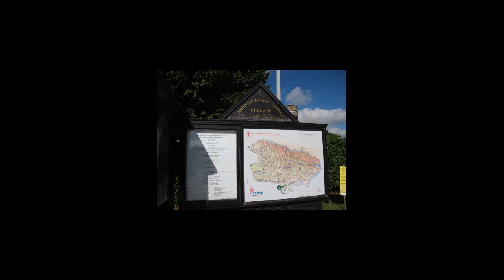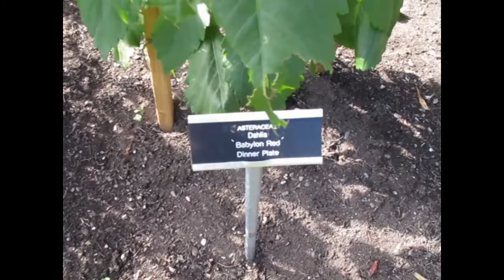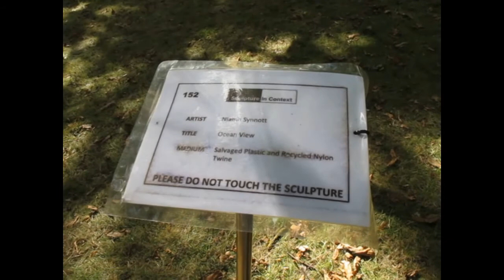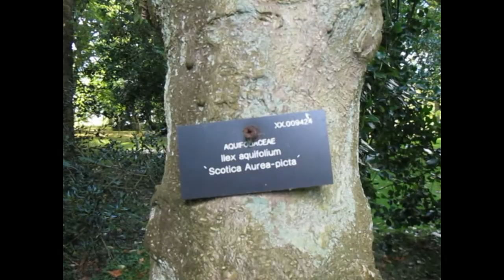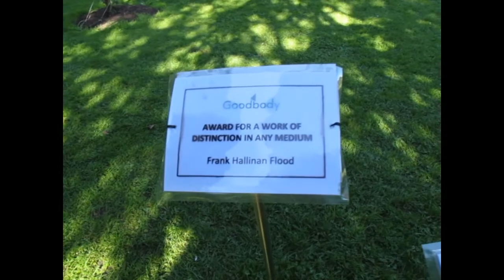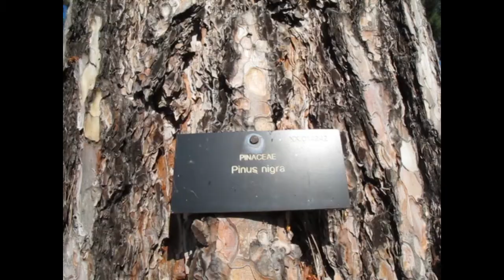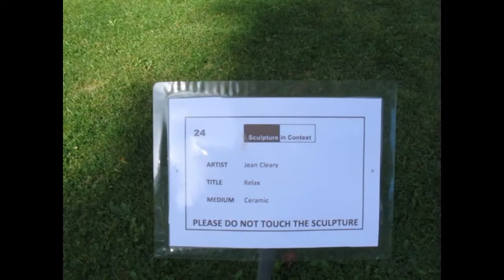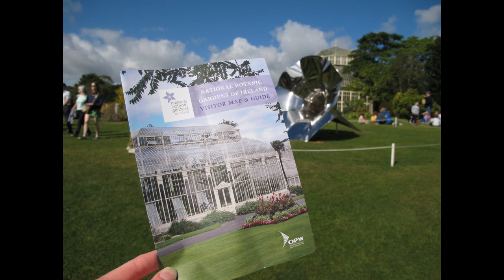National Botanic Gardens Dublin | Sculpture In Context | Ireland Historic Gardens | Travel Vlog 2021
In this video i bring you on a tour walk of the national botanic gardens in glasnevin, dublin ireland, botanical gardens. we traveled there on the sunday 19th of september 2021, such a beautiful sunny day here in ireland. one can see many tourists visiting the area.

During the current COVID restrictions (edited September 2021), we are pleased to welcome visitors to the Gardens, from 10am to 5pm on weekdays and 10am to 6pm on Saturdays, Sundays, and Bank Holidays (Glasnevin), and 9am to 5pm (Kilmacurragh), Monday to Friday, weekends, and bank holidays.

 the Glasshouses and Herbarium & Library will remain closed for the time being.

The National Botanic Gardens of Ireland are an oasis of calm and beauty, and entry is free. A premier scientific institution, the Gardens contain important collections of plant species and cultivars from all over the world. The National Botanic Gardens in Dublin are located in Glasnevin, just three kilometres from Dublin City Centre, and are famous for the exquisitely restored historic glasshouses. The National Botanic Gardens in Wicklow are located in Kilmacurragh, where the milder climate, higher rainfall, and deeper, acidic soils of this historic Wicklow garden, provide a counterpoint to the collections at Glasnevin. The two gardens have been closely associated since 1854. The National Botanic Gardens of Ireland are operated and managed by the Office of Public Works.
on rte one this week sunday two part series you may find interesting about country house gardens:

A two-part documentary  historian Robert O’Byrne. Examines the history of Ireland’s country house gardens over the last 400 years during which time garden design has reflected political and social changes taking place within the country. In the seventeenth century, for example, the decision to plant your garden in the French or Dutch style reflected your political allegiance.
The story begins at Lismore Castle, which has the oldest continuously cultivated garden in Ireland — before this, what we recognise as gardens could only be found in friaries, monasteries and convents, all of which were closed down or destroyed during the Dissolution of the Monasteries, started by Henry VIII in the mid-sixteenth century.

00:00 Intro
13:12 red squirrel, helicopter sound
13:50 Ocean View, climate action project, Niamh Synnott
13:44 running squirrels fighting
15:20 Ayelet lalor deliquescence 1 Acrylic resin and mixed media, sculpture in context dublin
15:29 wall garden of national botanic gardens certified as organic by the irish organic farmers and growers association
15:53 thyme herb
16:24 Bee hives, honey
16:42 Heritage Trees, irish seed savers association with over 600 varities of seed available
17:01 Water Fountain
17:07 Sunflowers in authom, authomnal weather
17:14 How to compost, what you need to compost, dos and donts
18:16 sculptures in context, public art dublin today
18:47 Kevin Pierce, Harvest, medium weathering steel, sculpture in context botanic gardens dublin
19:04 Big trees in ireland and their names, bird nests on trees
19:34 Betulaceae tree, Ahus Hista
19:37 Juglandaceae Carga Laciniosa E. USA
20:11 Fagaceae Fagus Sylvatica, Riversii, europe common beech
20:24 Fagus Sylvatica, Norwegiensis
20:33 Fagus Sylvatica Tortuosa
21:00 walk along towards river glasnevin dublin
22:06 Aqufouaceae IIex. altacierensis Balearica group.
22:19 Aqufooaceae IIex aquifollum Scotica Aurea-picta
23:04 Water pond with leaves
23:34 ducks swimming on pond dublin ireland
24:50 Sculptures of context, Frank Hallinan, flood dragonfly, found and recycled materials, award for distiction in any medium. goodbody
27:01 Jessica Checkley Seahorse, resis fiberglass, sculture in context, botanic gardens dublin
27:22 RNA the first sef replicator, A warm little pond ? Darwin
28:11 swan movements
31:04 Michelle o donnell, sculpture in context
31:13 Patrick McCormack sculpture in context dublin
31:55 Sunny Wieler, sculpture in context
32:08 Evgeny Chubatyy, sculpture in context
32:25 Betula platula tree
32:33 Aoife Patterson
34:00 rose garden
38:58 College of amenity horticulture dublin
39:24 Glass houses
40:20 Mckeon stone award, Des cullen
41:20 Boldi sculpture in context
42:06 Jean cleary
44:02 Ester Barrett
44:15 James Gannon
44:40 Andrew o shea
45:19 Maeve O Donnell
46:02 Ken Drew
47:19 Leona Devine
47:36 Eike Thonnes
47:55 Michelangelo dalla pieta
48:14 Ray Delaney
48:28 Gunvor Anhoj
48:34 Irish red squirrel up close eating nut
49:00 outro